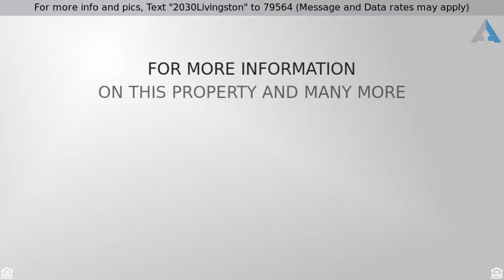Priced at $183,500 - 2030 W Livingston Street, Allentown , PA 18104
For more info and pics, Text "2030Livingston" to 79564 (Message and Data rates may apply)
College Heights

If you've ever dreamed of living in the deep west end...Elegance and charm best describe this well maintained West End Twin on a picturesque tree lined street, boasting high ceilings & gleaming hardwood floors with intricate walnut inlay. Then you are not going to want to pass by this home.  Enter the home through the warm and inviting sunroom w/french doors that opens to the formal living and dining rooms, where you can admire the beautiful hardwood flooring through out the 1st floor. Remodeled kitchen  with peninsula with seating. Cooks' delight gas oven/range with excellent lighting in the vent hood. 2nd floor has 3 bedrooms with natural light, newer plush carpet. Lower level family room offers expanded living area, storage and laundry with outside entrance. Detached brick 2-car garage, side-street access is a commodity. Fenced yard offers privacy with brick paver patio Newer roof,High efficiency windows are a plus.  Close to Civic Theatre, Allentown Farmer's Market, Restaurants.